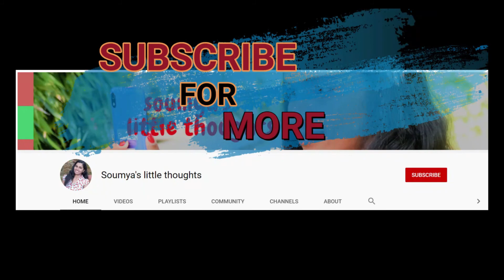ORU THEPPU KADHEY | മറ്റൊരു മാനസ ആകാൻ ഞാനില്ല | MALAYALAM SKIT | COMEDY SKIT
എന്റെ ചെറിയ ലോകത്തേക്ക് എല്ലാവർക്കും സ്വാഗതം..ആ ലോകം ചെറുതാണെങ്കിലും അതിലെ ചിന്തകളും ആഗ്രഹങ്ങളും ഒരുപാട് വലുതാണ് കേട്ടോ.അതെല്ലാമാണ് ഞാൻ നിങ്ങളുമായി പങ്കു വയ്ക്കാൻ ആഗ്രഹിക്കുന്നത്.ചാനലിന്റെ പേരു പോലെ തന്നെ 😍എന്റെ ചെറിയ ചിന്തകൾ നിങ്ങൾക്കും ഇഷ്ട്ടമാകുമെന്ന് വിശ്വസിക്കുന്നു.